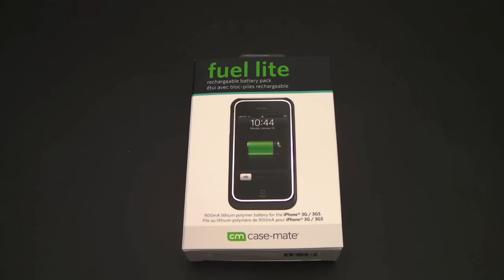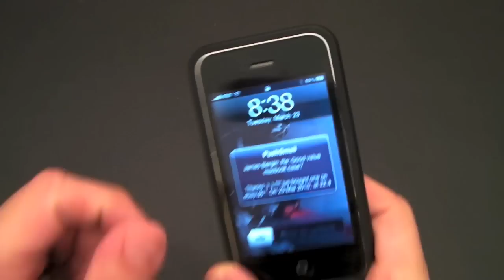Case-Mate Fuel Lite for iPhone 3G and 3Gs